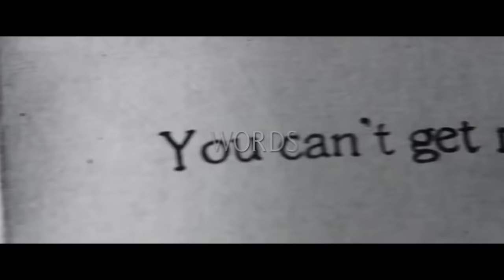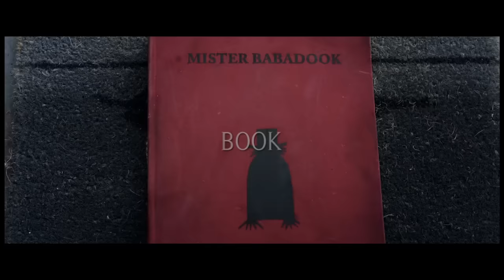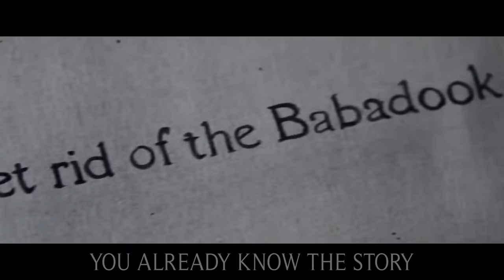Babadook Sings A Song (Scary Halloween Horror Parody)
Well done to KingHenryTheEtch for this one, and look out for Hannibal tmoro.

+ PS4 - DonFraserNash

I'm gonna haunt you
Through the words of my story
I will posess your body
For burning my book
I will fill you darkness
baba babadook baby

I see you feelin some pain
So let me creep in your brain
I Wanna make you afraid
So let me tell you my name
Bab Baba dook dook
yea i'll turn you insane
baba baba dook dook
I will keep you awake
You know I grow every time I hear you screamin
I won't leave for every scream of yours i'm feeding
I'm a metaphor for grief that you are feeling
Until I'm gone you'll never satisfy your healing
Baba baba dook dook see me in my book book
hear a sound you'll look look now your feelin shook shook
Percy's life i took took, I'm a thief a crook crook
Phone is off the hook hook cos im calling dook dook dook dook
This is my book
A book you will read
Your family
won't rest in peace
Your husband is gone
Won't let you move on
I'll haunt you forever in grief

baba babadook baby

Im gonna h h h haunt you until your weak
Until your broken and begging upon your knees
You already know the story, my presence transitory
Just take the knife i'll do the rest we acting predatory
he's gonna cry for you
He'll even try to convince you insisting he loves you to keep him alive for you
But this is the time for you, his face a reminder for you
Without him you'll never move on so he doesn't belong but he's try'na stay strong for you
My job is to sever the bond for you
dook dook dook
Never speak my name cos they will all be cynical
I exist for you within the metaphysical
We can deal with sam I know he has been difficult
I'll make it clinical shhhh

For burning by book
baba babadook baby